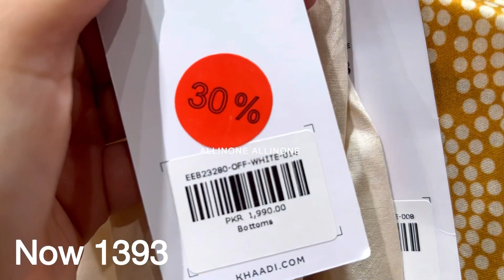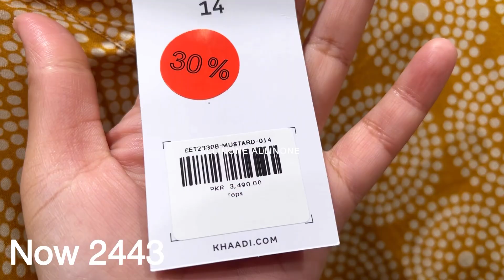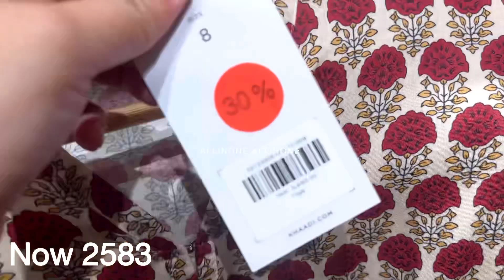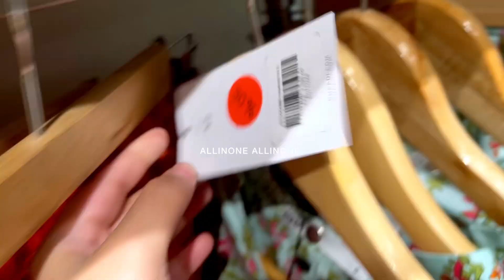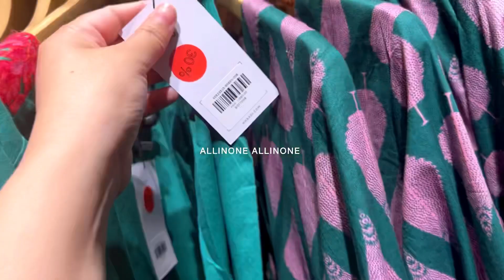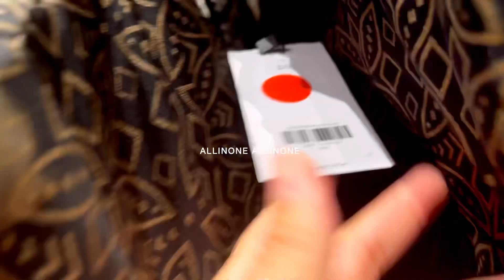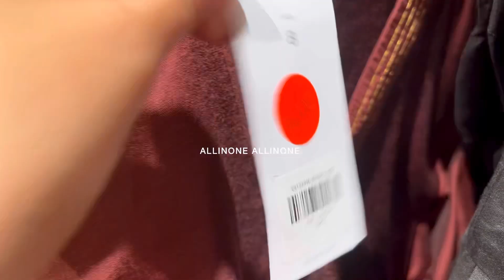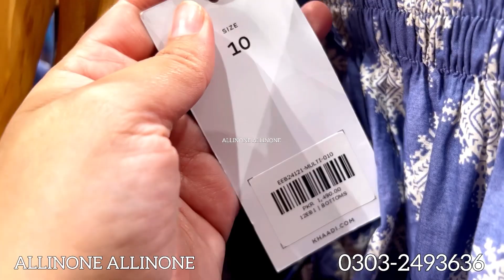khaadi sale | khaadi 70% off | khaadi 11.11 biggest sale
khaadi blessed Friday sale
khaadi lawn
khaadi sale today
khaadi
khaadi sale